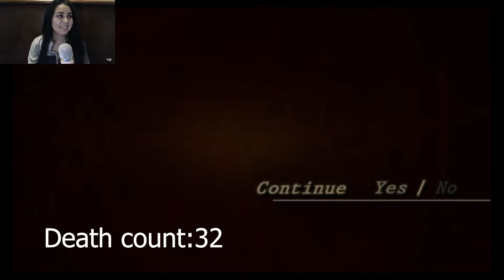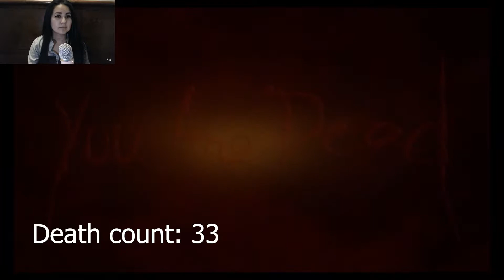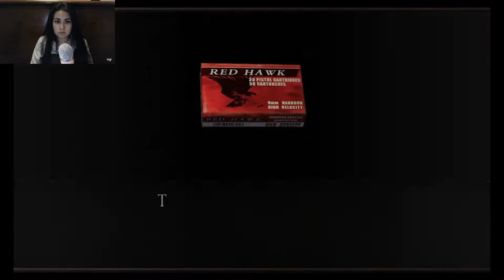It's Napolean! Resident Evil 4 Gameplay Chapter 3-1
In today's episode we manage to find our way into a castle and encounter our newest adversary! Also we lose Ashley. :)